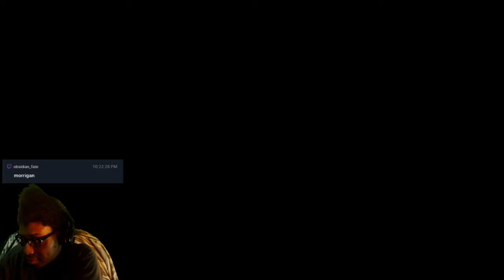Prey | Episode 7 | This Mimic Is Bullying me...